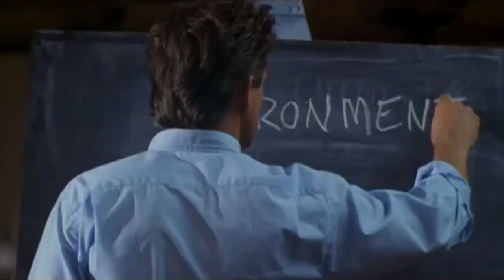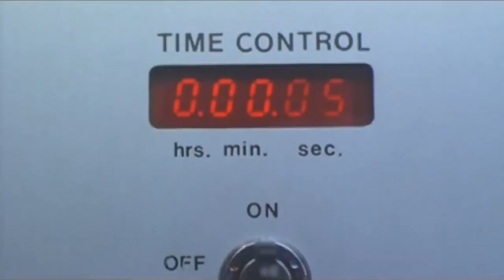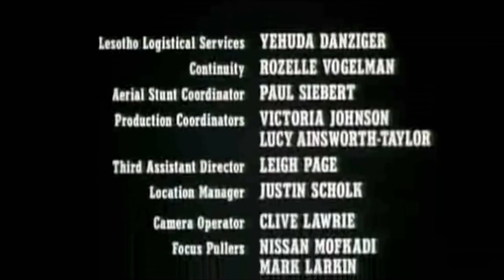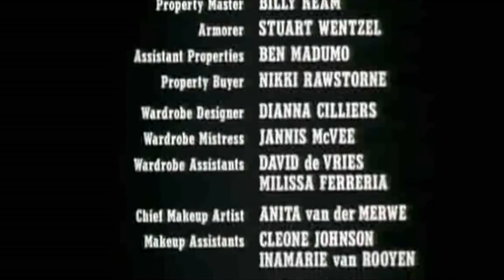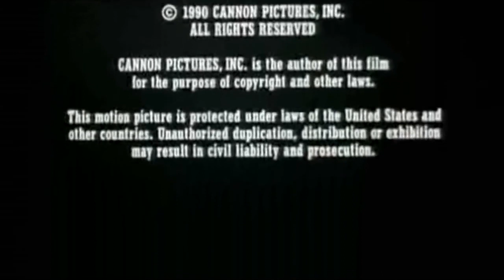American Ninja 4 The Annihilation Американска нинджа 4 Унищожението 1990 Екшън